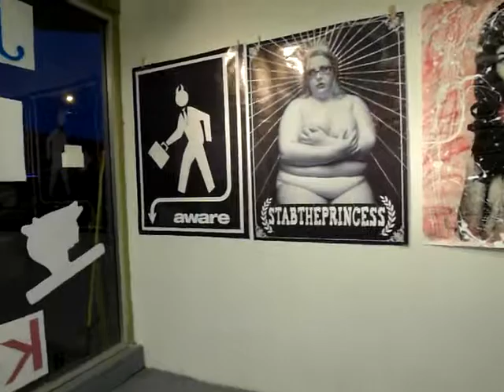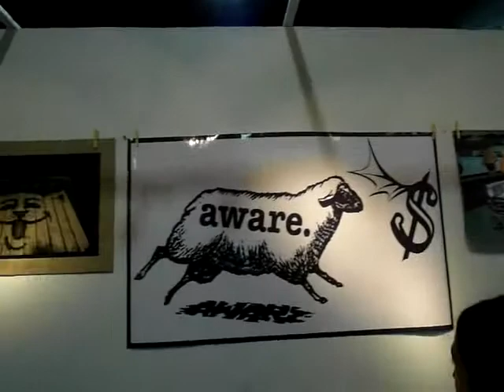Big Zinky Presents Long Beach Street Artists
Graffiti, stencil, pop artists July 2, 2011 at the jones studio gallery in Long Beach.